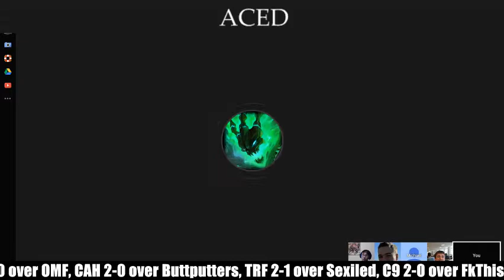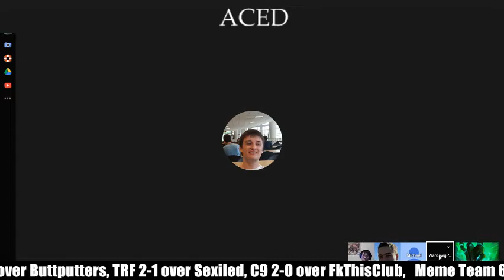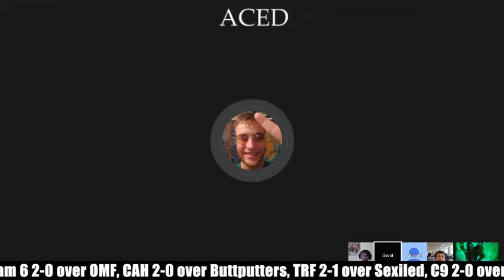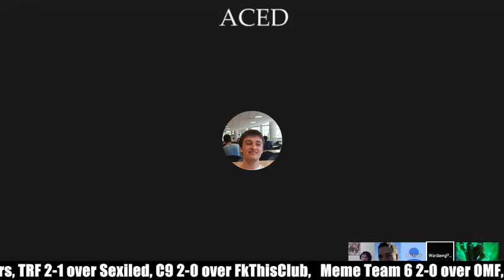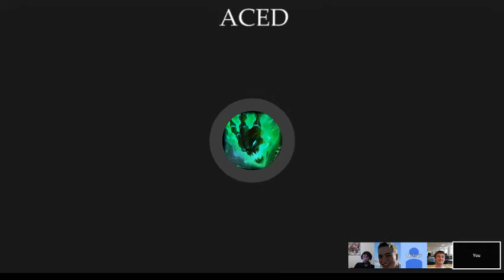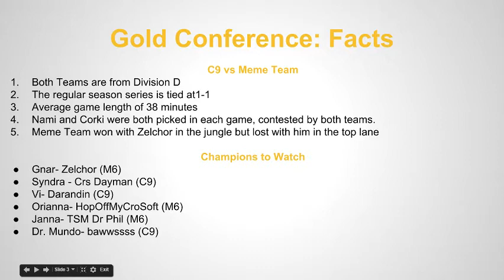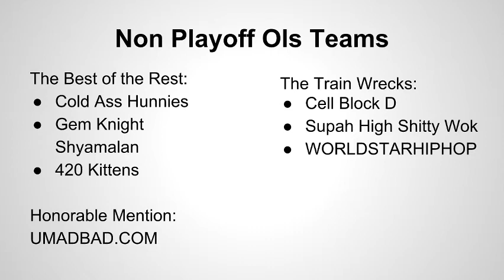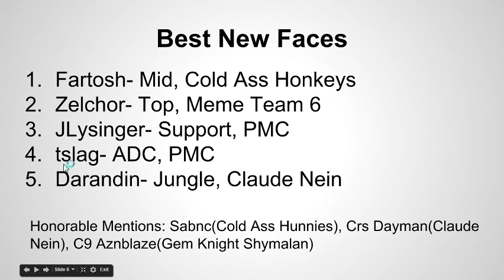ACED episode 4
0:00 - 1:13 --Intro
1:13 - 6:57 - Darandin interview
6:57 - 25:17 --Upset Week
25:17 - 42:28 Playoff predictions
42:28 - 55:00 Non playoff teams
55:00 - 1:02:59 New Faces
1:02:59 - 1:10:09 Twitch Chat
1:10:09 - End show